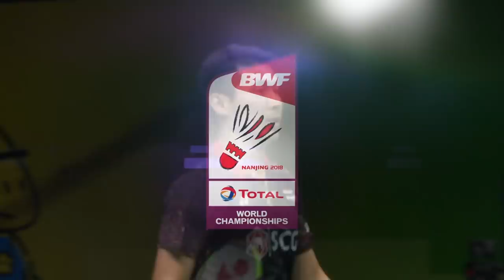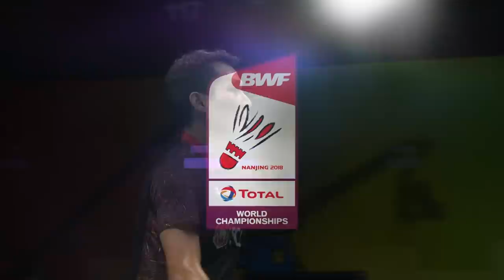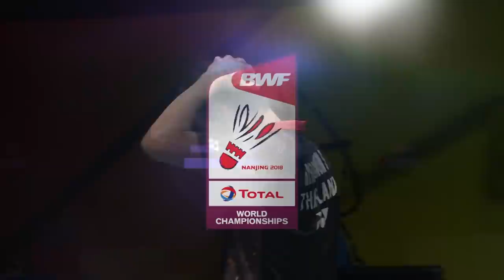MS | Suppanyu AVIHINGSANON (THA) vs Anthony Sinisuka GINTING (INA) [12] | BWF 2018